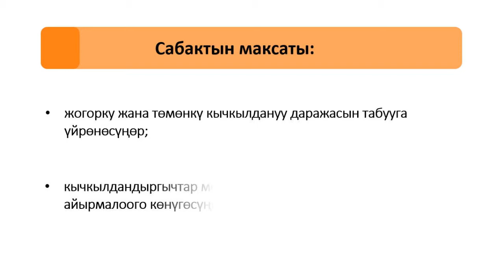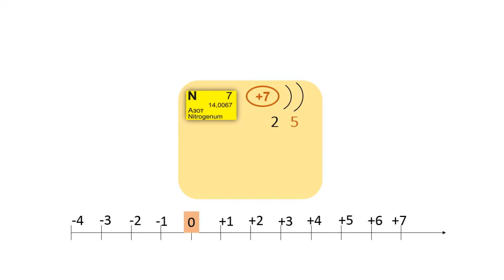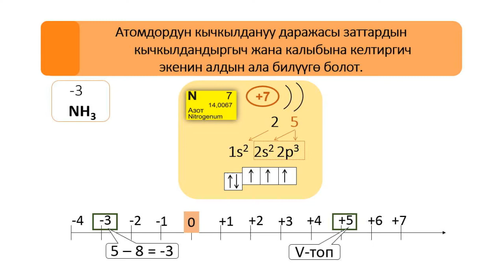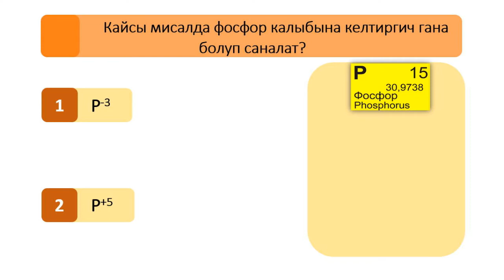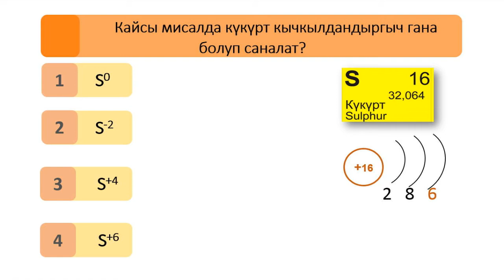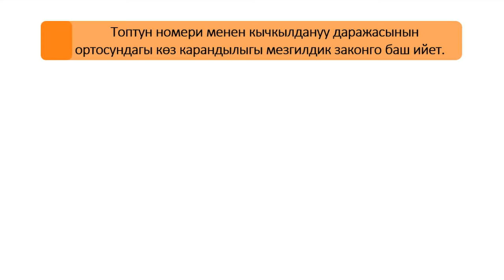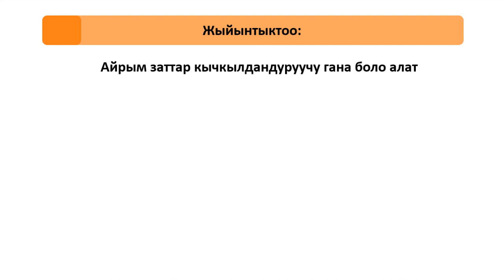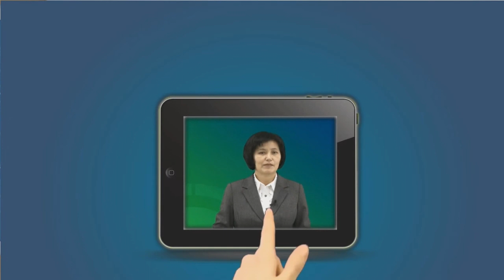CK 9 23 1